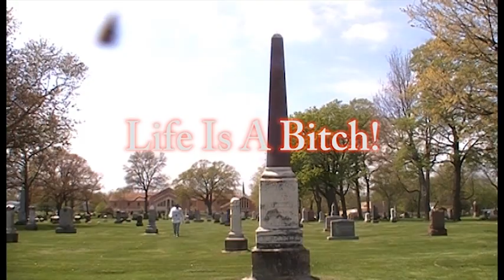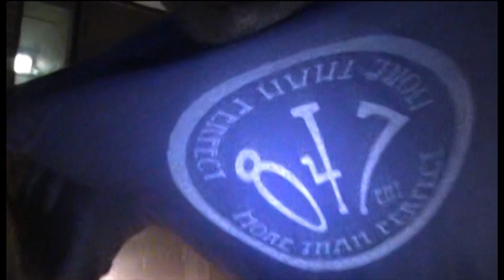THE PROFESSIONAL - LIFE'S A BITCH (FUCK THE WORLD)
Another single off The Professional's "Ground Zero Hero" Mixtape release 2010 under the 8for7 Entertainment Label. Look for Pro's new CD "The American Way" coming fall 2011. For ,ore music videos and blog check out "WE'RE MORE THAN PERFECT"